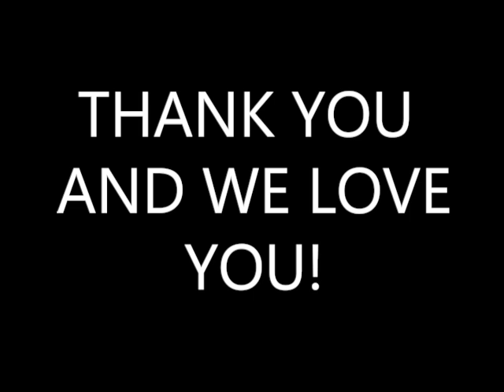Inaon UMC Farewell to Deac. Ciela (2021)